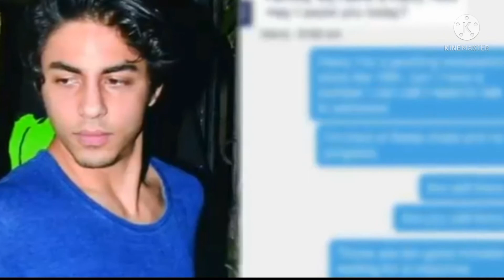Shahrukh Khan Emotional & Helpless in Aryan Khan Drug Case as he's involved at high level